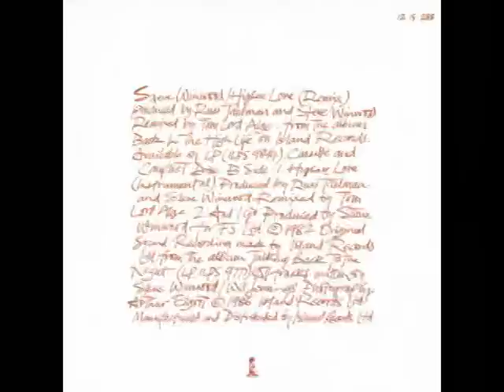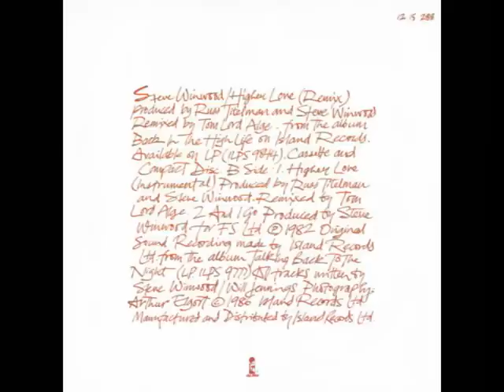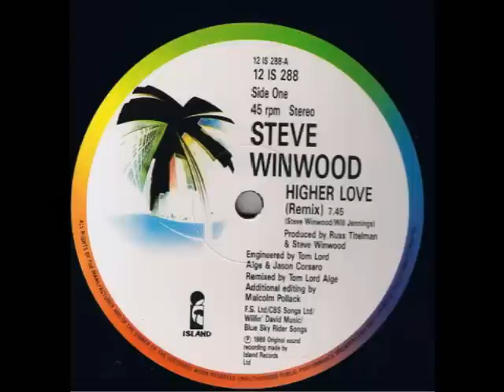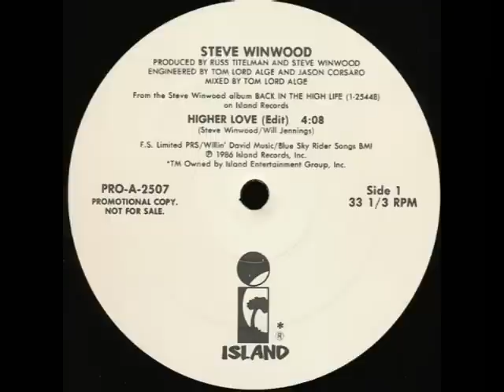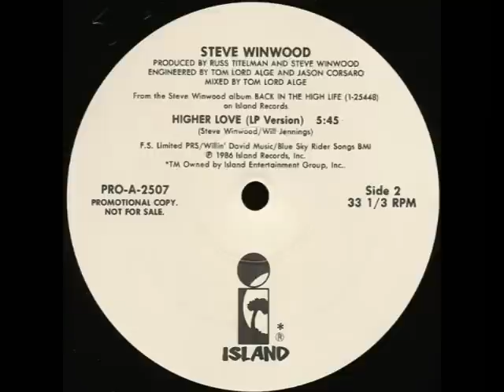Steve Winwood - Higer Love (Remix)